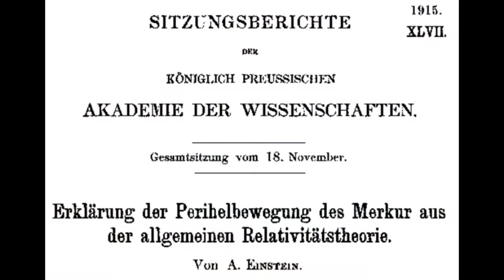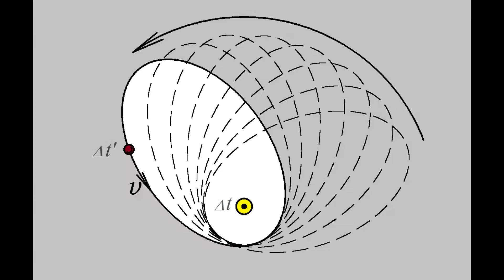Супер-относительность Эйнштейна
И на самом деле есть ещё усиленная версия относительности Эйнштейна. Он не пишет о ней впрямую, но по крайней мере в одном из его знаменитых произведений можно наткнуться на неё. Эта работа называется "Объяснение движения перигелия Меркурия в общей теории относительности".
Обобщение принципа относительности на электродинамику усложнило теорию. Теперь следовало учитывать сокращение длины и замедление времени. Применение нашли преобразования Лоренца.
При этом система отсчета определялась не только тремя метрическими координатами, но была добавлена четвертая координата: время. Как следствие каждая система отсчета получило свое время.
Затем Эйнштейн сделал следующий шаг: он обобщил принцип относительности на гравитацию. Сразу же он нашел подтверждение своей Общей Теории Относительности, рассчитав аномальное смещение перигелия Меркурия. Результат в точности соответствовал наблюдениям.
Однако при этом он нарушил упомянутое правило специальной теории относительности: он использовал собственное время движущейся планеты для определения уравнений движения в системе отсчета центра масс. Так он писал:
"Следовательно, теорема площадей остаётся точной при учёте величин второго порядка, если для измерения времени применять 'собственное время' планет."
Выполнение законов сохранения является безусловным требованием в физике. Здесь речь идёт о сохранении момента импульса. Итак он сохраняется, если в расчете используется собственное время движущейся планеты. А следом он пишет:
"При определении формы орбиты будем поступать теперь в точности также, как в случае теории Ньютона."
"в случае теории Ньютона" значит, что расчет проводится в системе отсчета центра масс. Таким образом он смешивал системы отсчета. Такую гибкость в подходе, когда для угодного результата игнорируются основы физики, я бы назвал уже сверхотносительностью.